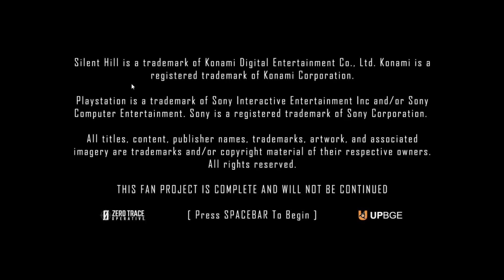hraju Silent Hill Remake Concept Demo